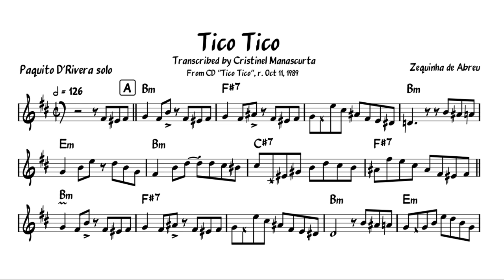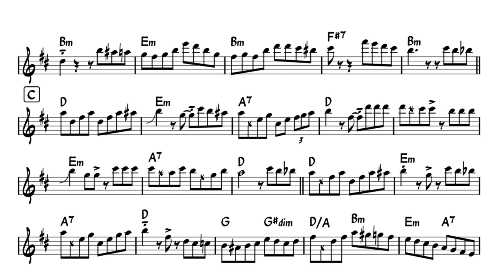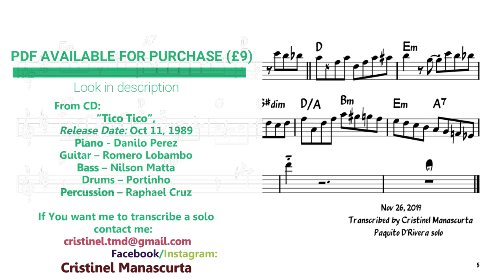Paquito D'Rivera - Tico Tico (transcription)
400+ Jazz Transcriptions sorted by

From CD: ”Tico Tico”, r. Oct 11, 1989
composed by Zequinha de Abreu